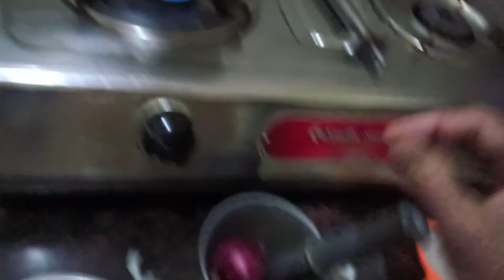लहसुन अदरक प्याज इलाइची लॉन्ग वाली चाय। सुपर चाय। स्पेशल चाय। असम की चाय